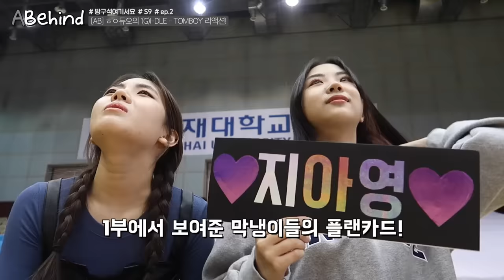이상한 애들이 너무 많아😂 [여기서요? 브이로그 | S9 ep.2] AB Relay VLOG